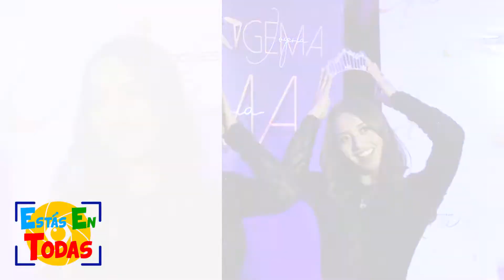PRESENTACIÓN DE LAS CORONAS PARA EL MISS LA PAZ 2021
Estás En Todas, 22 de julio de 2021.- La noche de hoy fueron presentadas oficialmente las coronas para el Miss y Señorita La Paz 2021 en instalaciones del jardín japonés, donde las candidatas, asistentes y medios de comunicación pudieron ver por primera vez las preseas más deseadas del departamento en términos de belleza.

Joyería Gema fue la empresa encargada de diseñar y construir las coronas que el próximo 28 de julio serán entregadas a las ganadoras del certamen de belleza y están inspiradas en el majestuoso Illimani. La corona del Miss La Paz está hecha de plata, adornada con piedras en corte marquesa de color blanco, verdes y granate, valuada en Bs 42.000. La corona para la Señorita La Paz, está hecha también en plata aliada, con piedras circón de color blanco y está valuada en Bs 25.000.

Estás en todas asistió de forma exclusiva a esta presentación de coronas donde además pudimos conocer un poco más a las candidatas y conversar con la organizadora Elisa Fernández, quien por segundo año consecutivo se hace cargo del certamen de belleza más importante de La Paz.